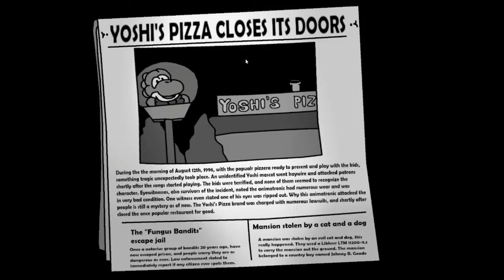7/20 | Five Nights at Yoshi's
Old completion which is funny considering I have beaten evil 7/20 ac. Whatever though have fun viewing old Guiltless.